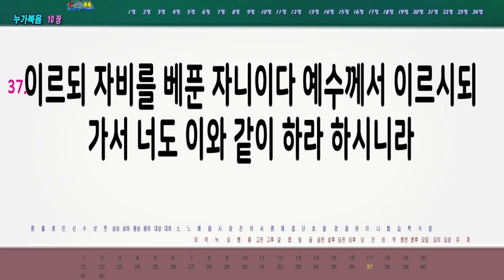2024/11/10 주일예배 설교말씀 "행복의 깊이를 더하다(5) 궁휼히 여기는 자" 마태복음 5장 7절 (김홍연 목사)